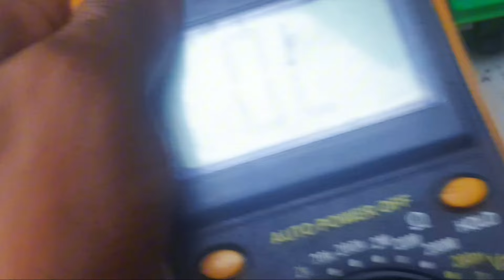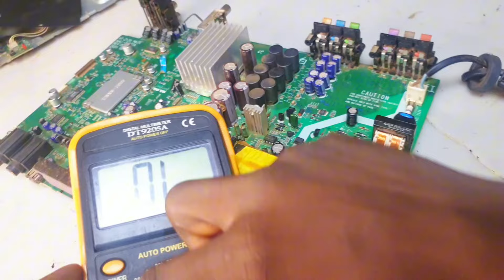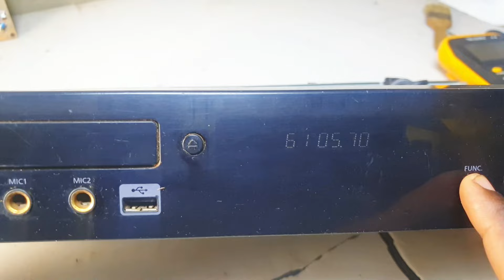video 27 # 👉comment fontione les composants de protection d une alimentation👍